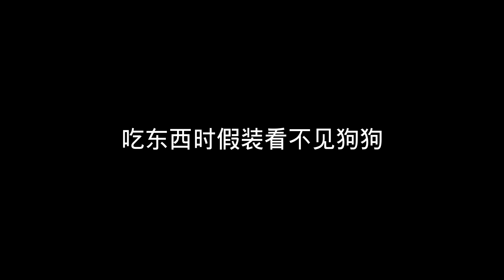主人吃东西时假装看不见狗狗，狗狗会崩溃吗？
铲屎官又想出了整蛊毛孩子的招数，这次有点残忍...

大家好，这里是萌宠频道【国庆出去浪】~
这里有超级乖的金毛国庆~
又有霸道可爱的猫咪粽子~
还有调皮蠢萌的柯基元宵~
我会不定时在这里分享这三位大人的生活日常~

萌宠 金毛 猫咪 "我們承諾在影片製作過程中不會對動物進行任何傷害或不適的行為。"